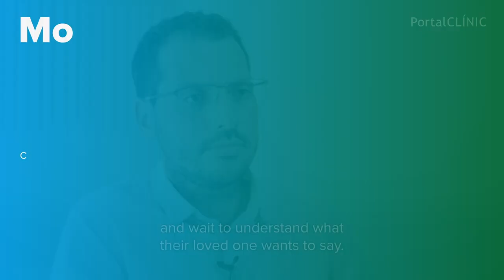Frontotemporal dementia | PortalCLÍNIC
Frontotemporal dementia is a neurodegenerative disease that, as the name suggests, causes dementia or deterioration of the abilities of those suffering from it.